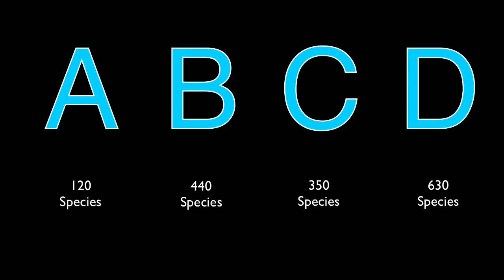Test Your Ocean Knowledge Sharks - Q1